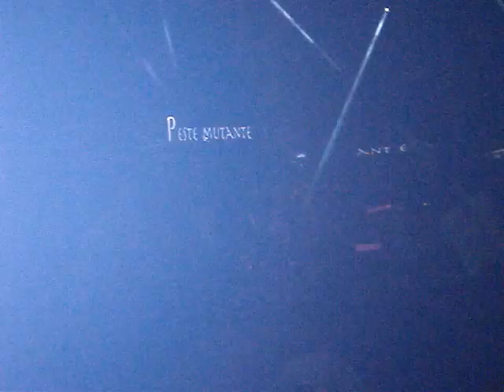PESTE MUTANTEX ALTAVOZ 2012 - 2